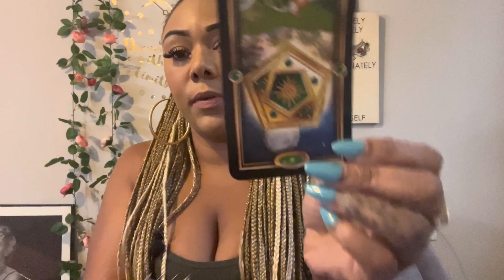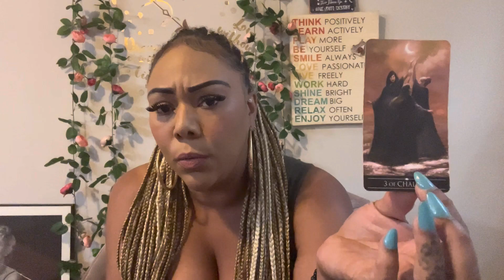♍️ VIRGO: YOURE CHILLIN ABOUT THIS AND PLAYING IT COOL, MEANWHILE YOUR PERSON IS LOW KEY STRESSIN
Miss Hawaii is:
Scorpio - Sun ☀️
Scorpio - Mercury 🔥
Scorpio - Venus ❤️
Scorpio - Pluto 🌏

Blessings 💕